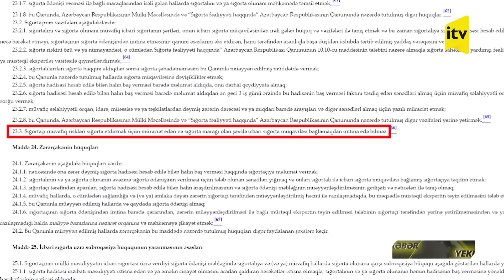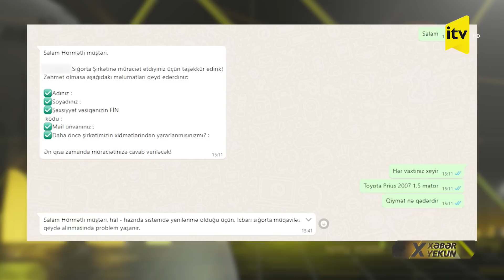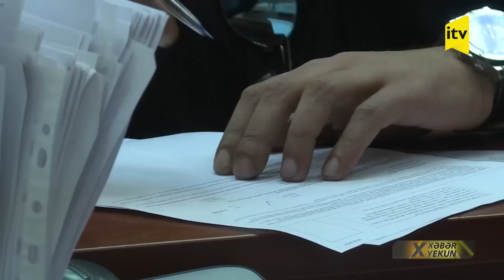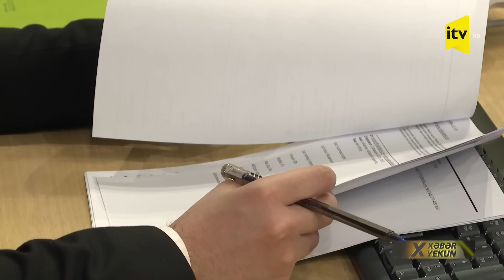Sığorta şirkətləri hansı avtomobilləri sığortalamaqdan imtina edir?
Mühərrikinin iş həcmi kiçik olan avtomobilin varsa, deməli, dərdin var. Sığorta şirkətləri mühərrik həcmi 2000 kubsantimetrə qədər olan avtomobillərin sığortasından boyun qaçırırlar. Vəziyyət belə olduqda isə əziyyətini sürücülər çəkir. Məsələnin həlli üçün yol polisinə müraciət edənlər də az deyil. “İcbari sığortalar haqqında” qanunun 23.3-cü maddəsinə əsasən, əgər avtomobil sahibi icbari sığorta şəhadətnaməsi almaq üçün sığorta şirkətinə müraciət edibsə, sığortaçı mütləq onunla müqavilə bağlayıb, ona sığorta şəhadətnaməsi verməlidir. Amma şirkətlər müxtəlif bəhanələrlə bundan imtina edirlər. Şikayətlərin və cərimə olunanların sayının artması ilə əlaqədar olaraq Mərkəzi Bank məsələni nəzarətə götürüb. Hazırda qurumda təhlil və qiymətləndirmə aparılır. Ümid edək ki, təhlil və qiymətləndirmələr bitənə qədər cərimələrə tuş gələn sürücülərin sayı artmaz.